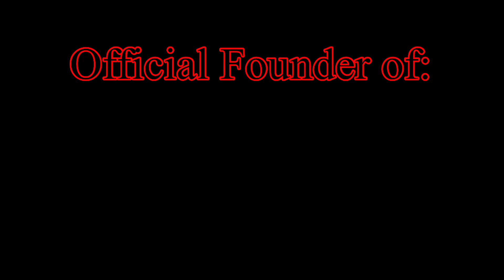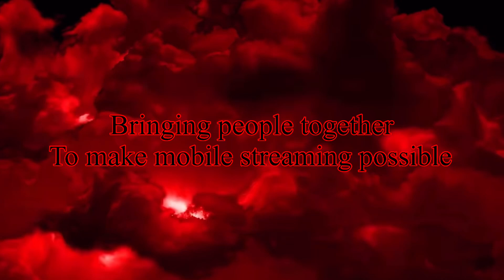CHANNEL TRAILER -|- Official_AlphaJessYT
Hello Everyone, your Kitemon of the Future here W/ A NEW CHANNEL TRAILER!